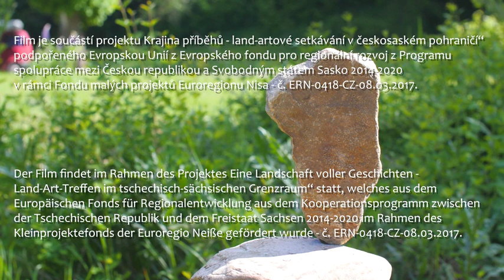Kolébka umění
Dokument z land artového Festivalu Proměny, který se konal v květnu 2017 v zaniklé obci Jabloneček v Ralsku. Pořadatelem festivalu je Geopark Ralsko. Němečtí, čeští a polští land artisté se pokusili svými díly oživit zaniklou obec bývalého vojenského prostoru Ralsko a překlenout tak historii násilné přeměny v Ralsku.